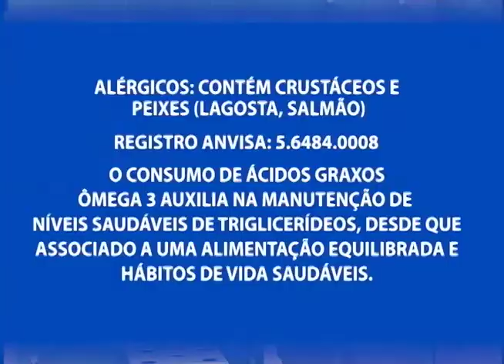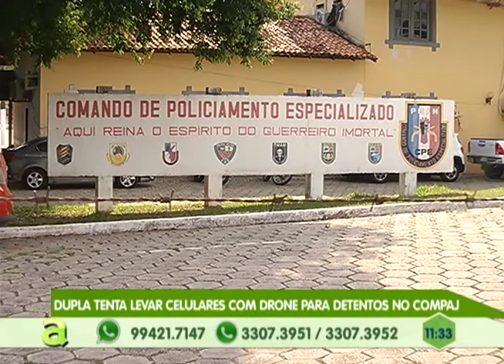Dupla tenta levar celulares com drone para detentos no Compaj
02º BLOCO AGORA 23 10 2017 - Dupla tenta levar celulares com drone para detentos no Compaj